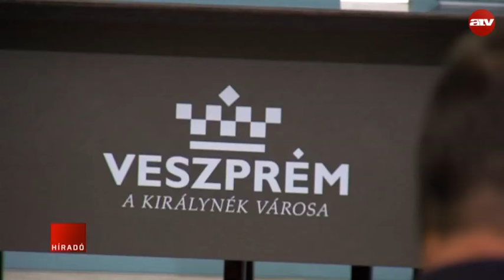Orbán ezt is Lázár "nyakába akasztotta"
Előkészítetlen beruházások, pénzhiány és politikai haszonszerzés. Az ellenzéki pártok szerint ezek miatt mondott le a kormány több fontos autópálya építésének előkészítéséről.